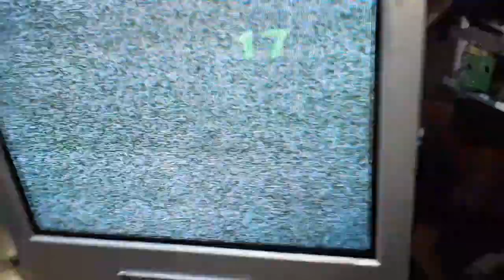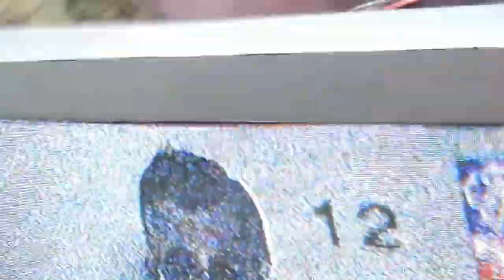Is the CRT TV screen too green? ( sinhala )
Is the CRT TV screen too green